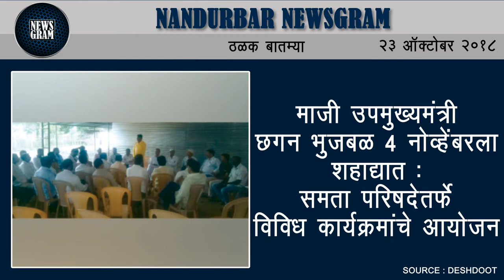Nandurbar Newsgram | Nandurbar News | Today's News Headlines | 23 October 2018